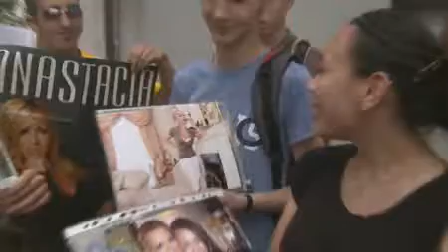Příjezd Anastacie do pražského hotelu The Augustine (15.7.2009)